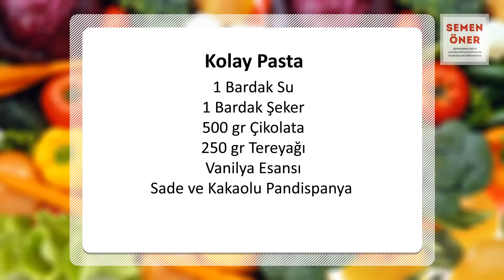Kolay Pasta - SemenOner - Yemek Tarifleri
Kolay Pasta Tarifi
Yapması çok kolay hazır pandispanya kullanarak yapacağınız damalı bir pasta tarifi vereceğim.

Hazırlanışı
Çikolata ve tereyağını eritiniz. Ve soğumaya bırakınız. Şekerin içine suyu dökünüz ve vanilya esansı ekleyiniz. İyice karıştırarak şekeri eritiniz. Üç farklı çaptaki kapları kullanarak pandispanyalarınızı kesiniz. Bir kakaolu bir sade halka olacak şekilde iç içe geçiriniz. Her katı şerbetle ıslatıp hazırladığınız çikolata ganajından sürünüz. Bu şekilde dört katıda işleyiniz. Kalan ganajla pastanızı sıvayınız.

Malzemeler
1 Bardak Su
1 Bardak Şeker
500 gr Çikolata
250 gr Tereyağı
Vanilya Esansı
Sade ve Kakaolu Pandispanya

afiyet olsun